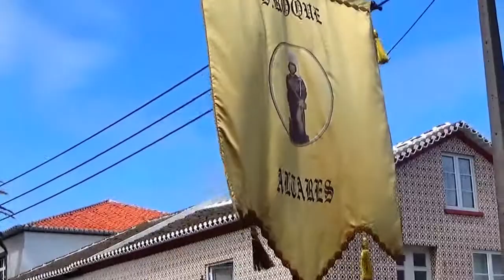Angra - Altares - Domingo de Páscoa - Procissão da Ressurreição 2017 - Parte 3.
Angra - Altares - Domingo de Páscoa - 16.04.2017 - Procissão da Ressurreição - Parte 3.